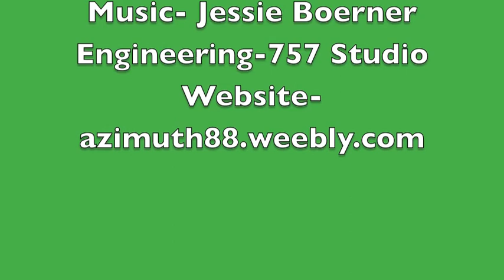Earth element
Chi Activation teaser for earth element meditation. Stability and time management.